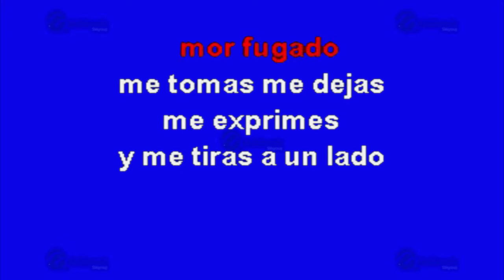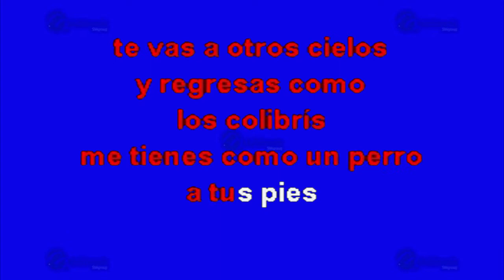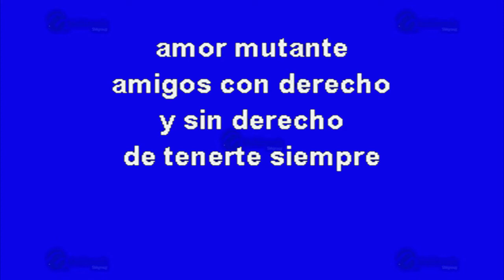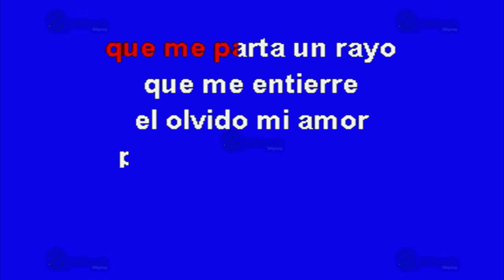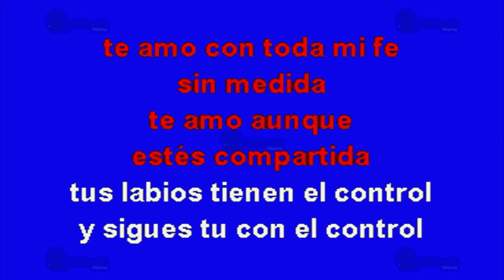Labios Compartidos - Multikaraoke ► Éxito De Mana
Canción: Labios Compartidos
(Solo Como Referencia)
Fue Éxito De: Mana

Clave Del Disco: KP-12794
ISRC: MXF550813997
Copyright: Multimusic S. A. de C. V.